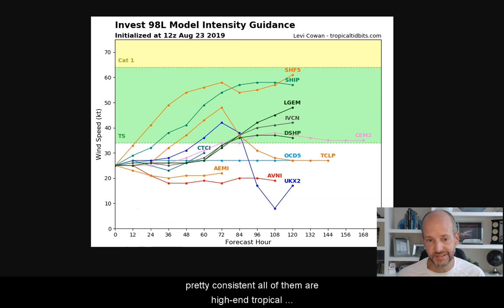Friday WX VLOG 8/23/2019: Cold fronts, storms and tropical systems.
Friday WX VLOG 8/23/2019: A cold front with storms today and cooler temperatures for the weekend is the first part. We also have a possible tropical system developing off the Southeast coast so a lot to talk about today in the VLOG.